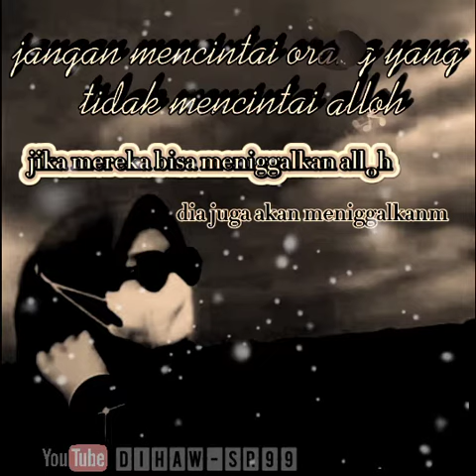cintai karena alloh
Jangan mencintai karena hawa nafsu seperti karena fisik atau harta, sebab nantinya akan dihinakan Allah oleh hal tersebut. nantinya akan tampak kenyataan yang sesungguhnya dan menimbulkan penyesalan karena sejak awal tidak dimulai dengan niat mencintai karena Allah. keutamaan cinta dalam islam ialah sebagai jalan untuk beribadah kepadaNya. Seperti yang tertera dalam firman Allah SWT dalam QS Qasas ayat 50  yang artinya :